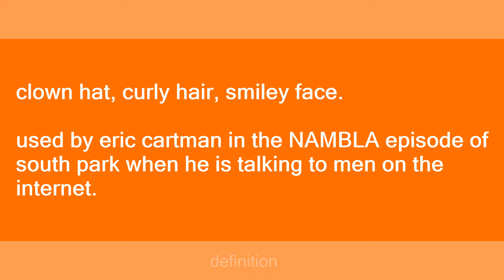smaller@:)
Slang flashcards: